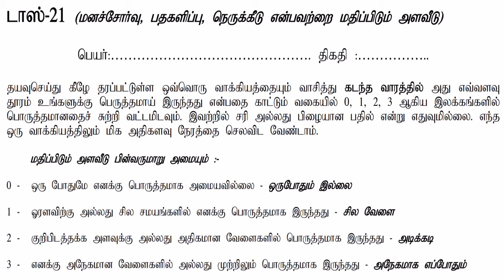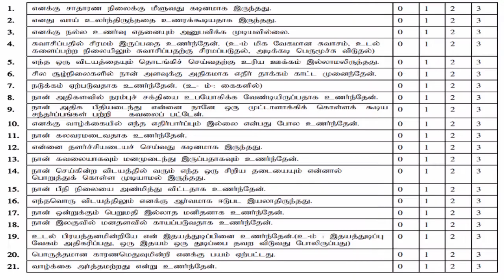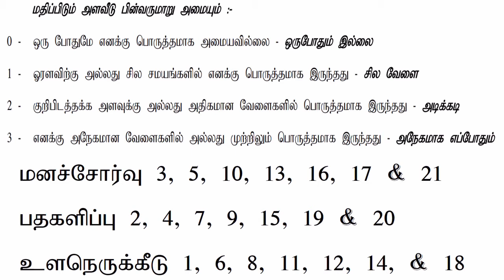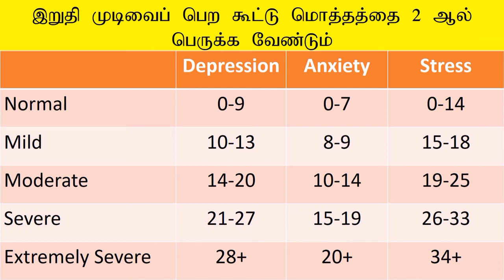DASS 21 in Tamil மனச்சோர்வு பதகளிப்பு நெருக்கீடு அளவீடு LTM Iyas (M.Phil)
DASS 21 IS A QUESTINNAIRE FOR DEPRESSION ANXIETY STRESS SCALE WHICH INTRODUCED BY AUSTRALIAN NEW SOUTH WALES RESEARCHERS